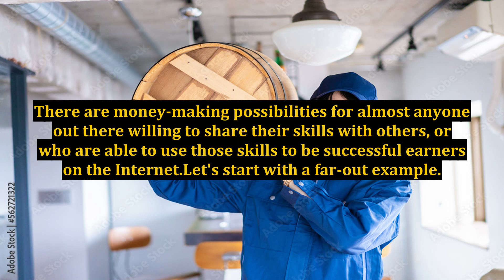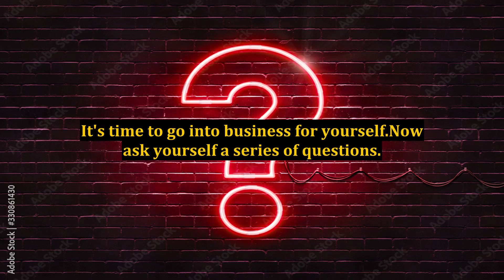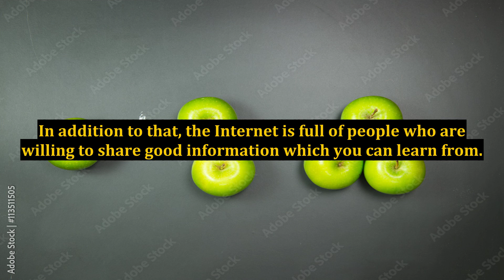Finding Ways to Earn Money Online